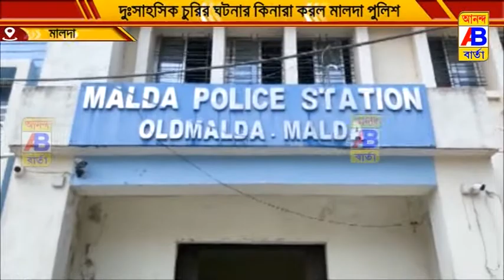দুঃসাহসিক চুরির ঘটনার কিনারা করল মালদা পুলিশ।